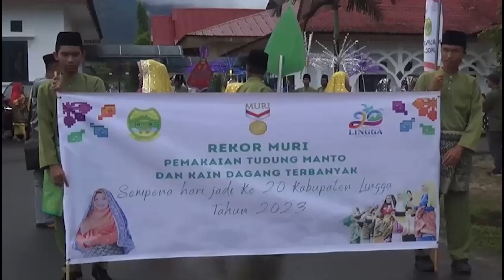1200 PESERTA DILIBATKAN DALAM PEMAKAIAN TUDUNG MANTO DAN KAIN DAGANG